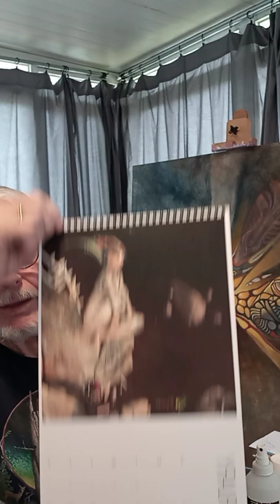Up Date Dan Jones Art